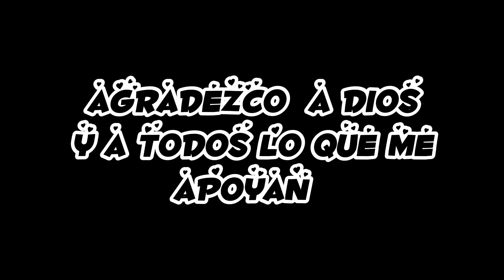ALGÚN DÍA GRACIAS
velo hasta el final